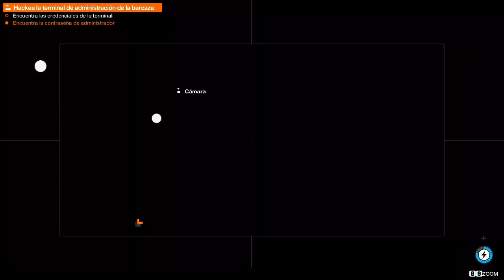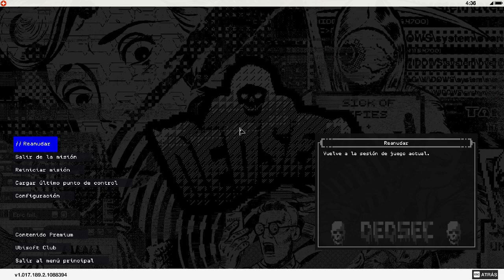Watch Dogs 2 (Administración de la Barcaza) #49